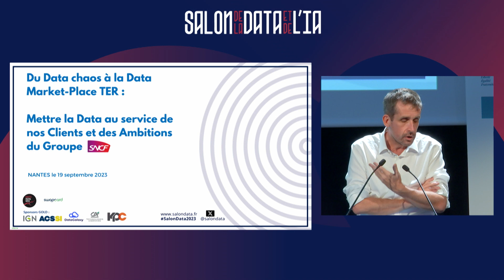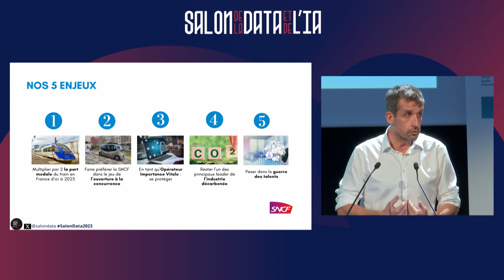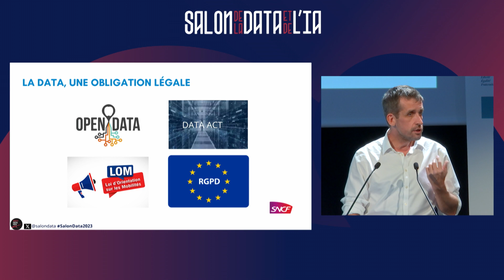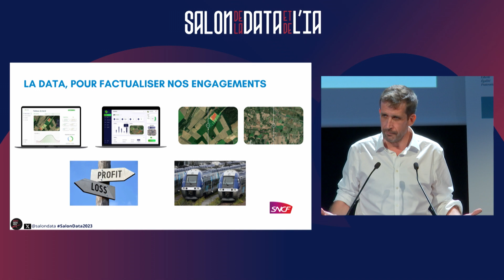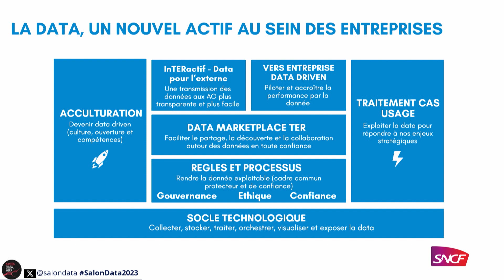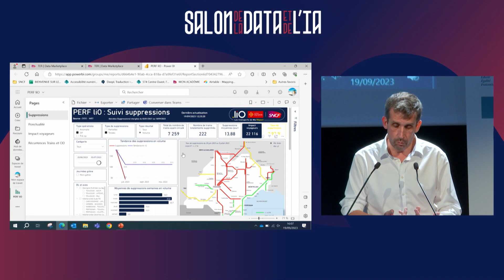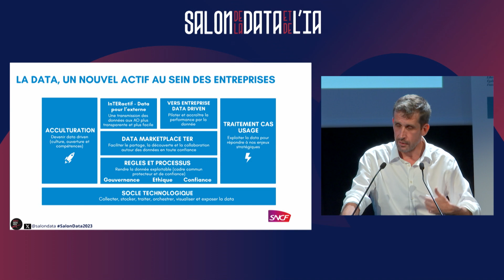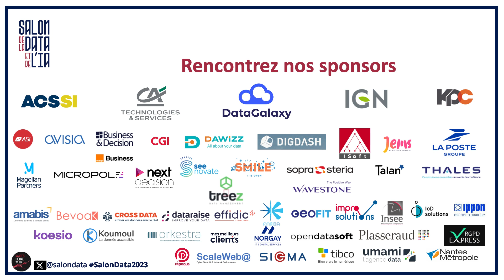Une Data Market Place pour TER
Du Data chaos à la Data Market Place, je vous partagerai ma vision sur comment le sujet de la Data sert les ambitions de TER et contribue à satisfaire nos clients.